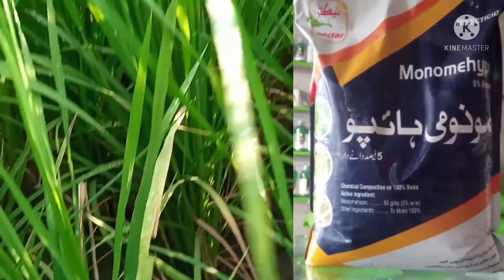Importance of danydaar zaher in Rice crop.